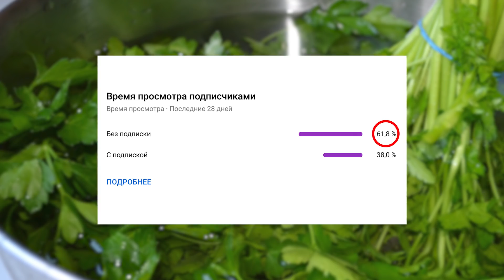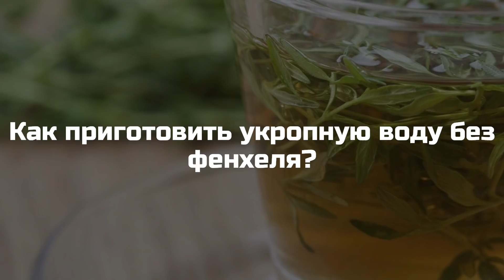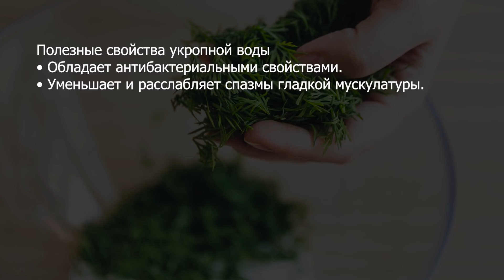УКРОПНАЯ ВОДА. 1 ложка убирает всю гниль, снижает давление, выводит камни, устраняет запоры...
В последнее время я обеспокоилась состоянием своего здоровья – в основном наблюдались проблемы с пищеварением и со стулом. В поисках решения проблемы наткнулась на очень полезный напиток, который легкий в приготовлении и доступен каждому. Этим напитком оказалась обычная укропная вода.

0:00 Моя история. Укропная вода
2:01 Составляющие укропной воды
2:49 Как приготовить укропную воду без фенхеля?
3:01 Полезные свойства укропной воды
3:29 Применение укропной воды
8:50 Вред и противопоказания укропной воды